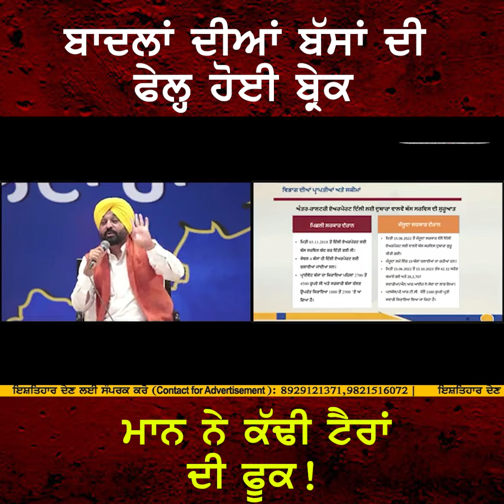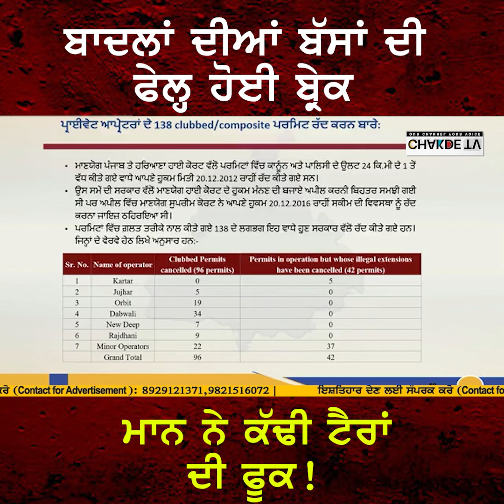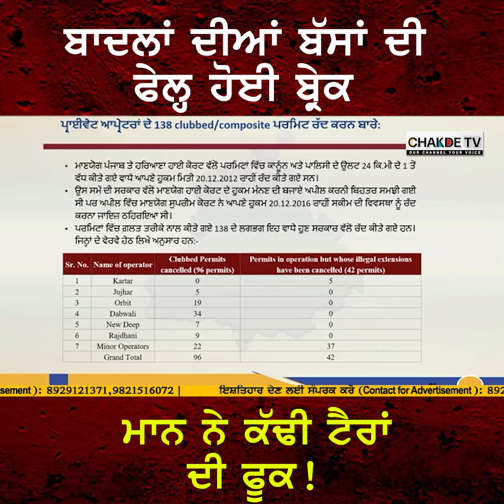ਬਾਦਲਾਂ ਦੀਆਂ ਬੱਸਾਂ ਦੀ ਫੇਲ੍ਹ ਹੋਈ ਬ੍ਰੇਕ ....ਮਾਨ ਨੇ ਕੱਢੀ ਟੈਰਾਂ ਦੀ ਫੂਕ!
ਬਾਦਲਾਂ ਦੀਆਂ ਬੱਸਾਂ ਦੀ ਫੇਲ੍ਹ ਹੋਈ ਬ੍ਰੇਕ .
ਮਾਨ ਨੇ ਕੱਢੀ ਟੈਰਾਂ ਦੀ ਫੂਕ!